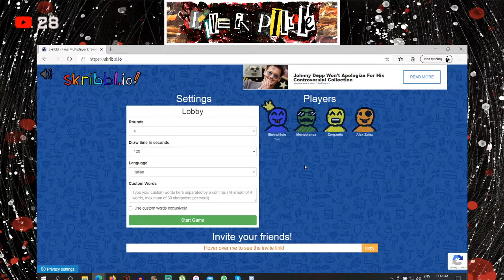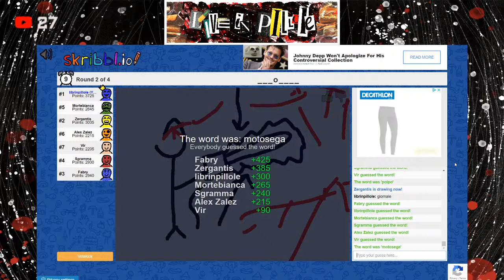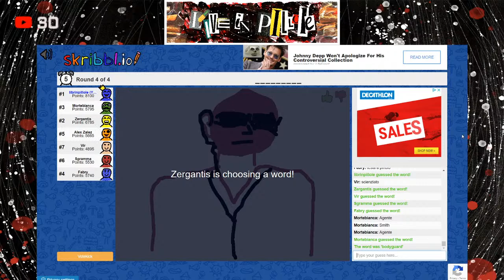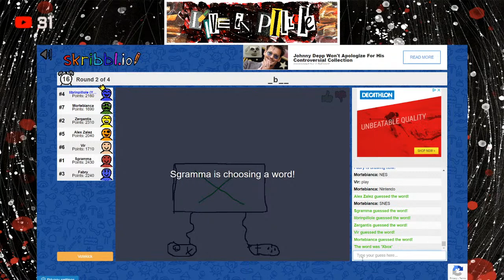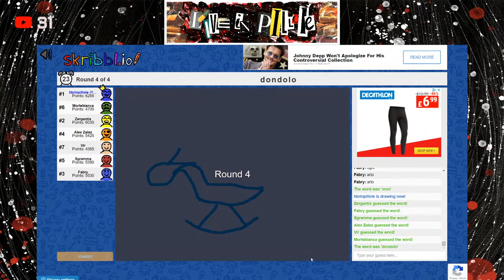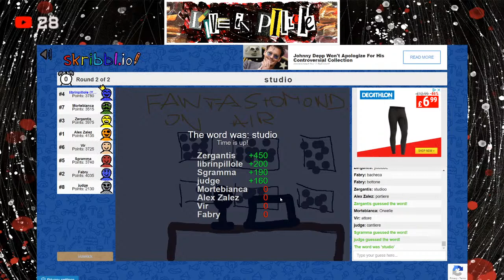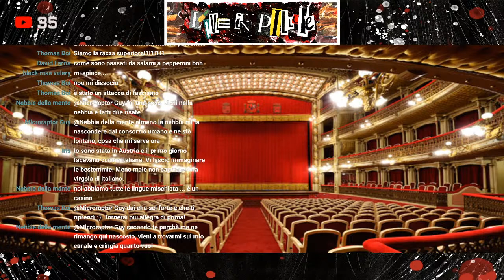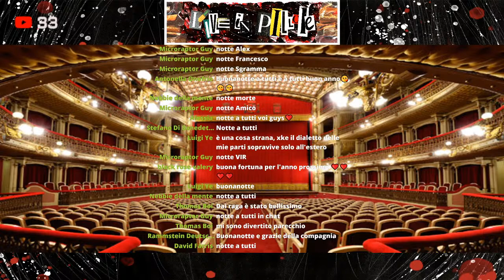LIVEinpillole FINE ANNO: Skribbl.io + SCIOGLILINGUA (che sciolgono la lingua) con la LibriGang!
CD "Il Richiamo di Cthulhu" su Amazon